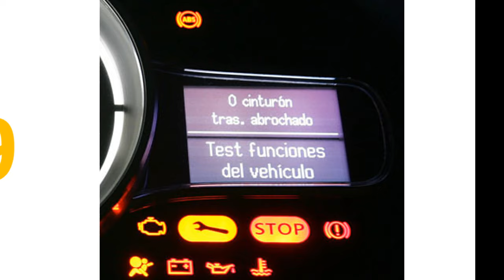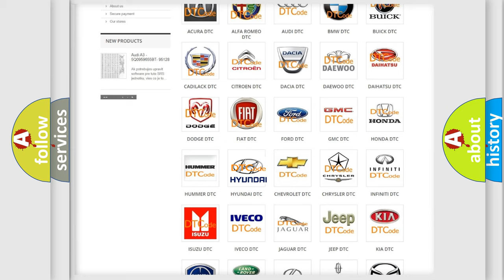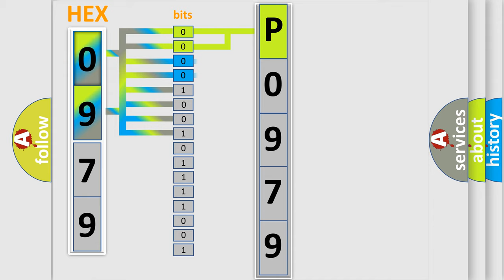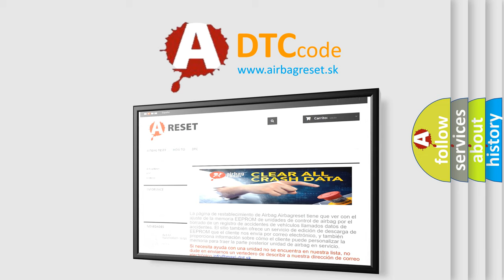DTC Hyundai P0979 Short Explanation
Contents:
0:21 Basic DTC analysis according to OBD2 protocol standard.
1:48 Insight into programming
2:58 A diagnostically understandable description of the Diagnostic Trouble Code
3:05 Basic error definition

Make:
Hyundai
Code:
P0979
Definition:
Low Brake Fluid Indicated
Description:
Ignition ON.